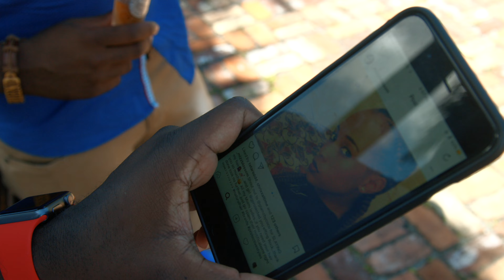Pouki'w Abize'l - BenjiLove x Prince Bobby " Official Music Video"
Directed by Jay Wizzle
JwfilmNmusicGroup.llc